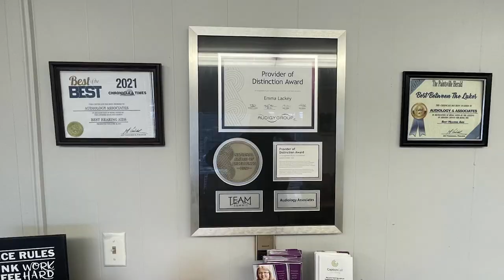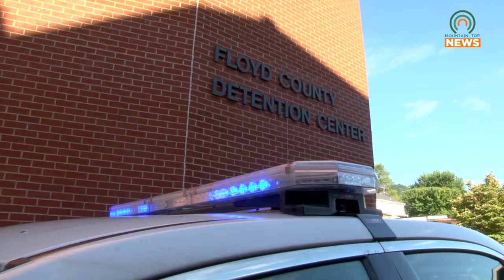Prestonsburg High School Student Raises Funds to Send Police to the National Mall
Thanks to the efforts of a freshman at Prestonsburg High School, over fifteen officers will head to the National Mall in Washington, D.C., for National Police Week.